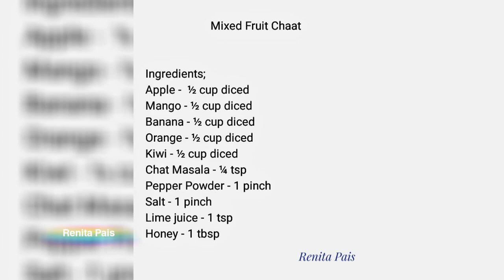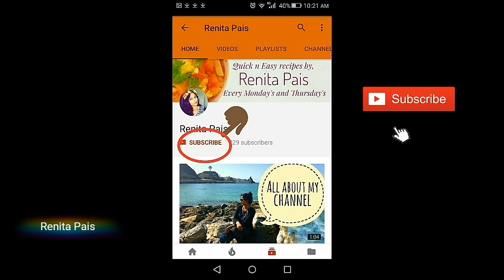Mixed Fruit Chaat, healthy homemade chat recipe, Cooking without fire, Renita Pais, fruit chat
This sweet and spicy fruit chaat is basically an Indian fruit salad. It’s certainly not an ordinary fruit salad – it’s unexpected, has a kick to it and is so delicious!

This spiced fruit salad makes for a delicious appetizer or side dish – it’d be great for your next barbecue or family event.

Spreading happiness,

Ren